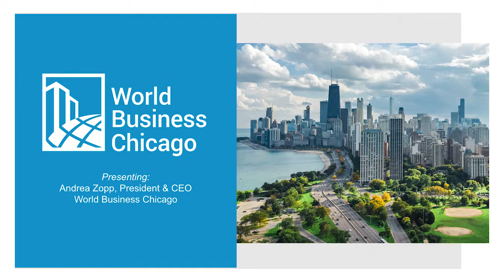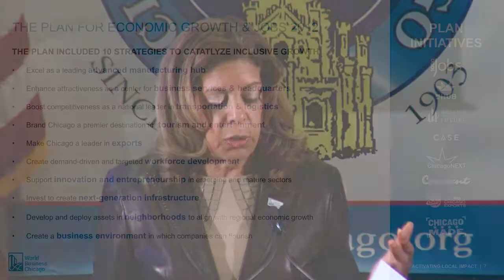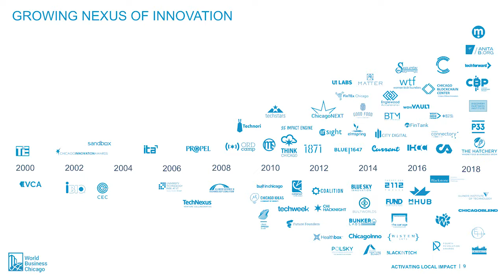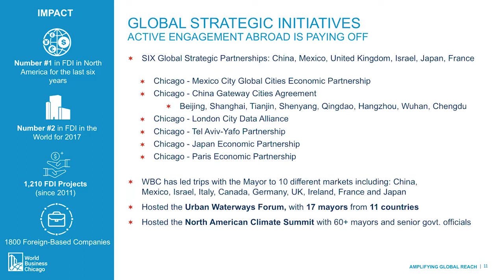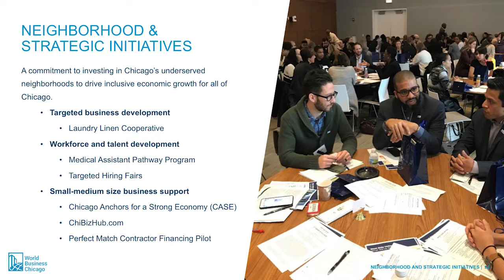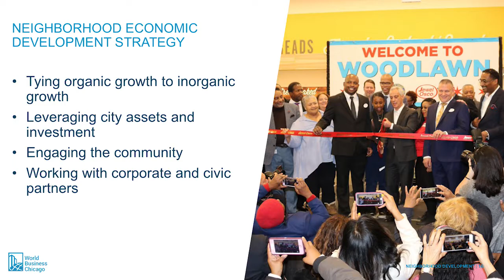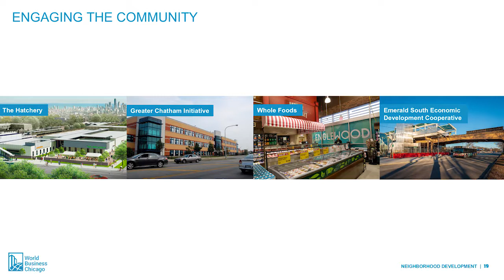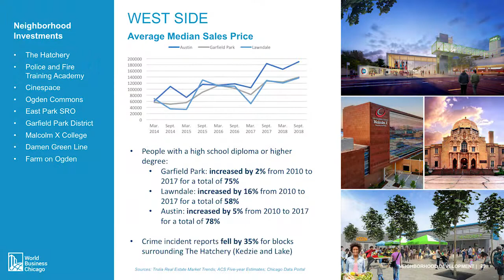Andrea Zopp, President & CEO, World Business Chicago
Andrea Zopp
President & CEO, World Business Chicago